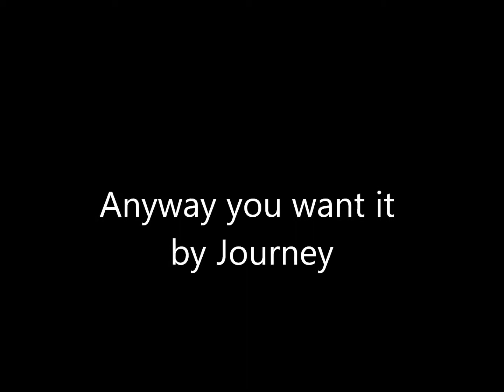Distant Cuzins - Anyway You Want It - OMS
Distant Cuzins provide entertainment at OMS.